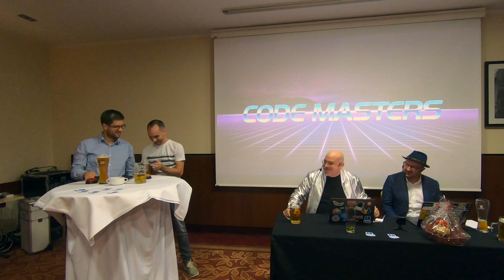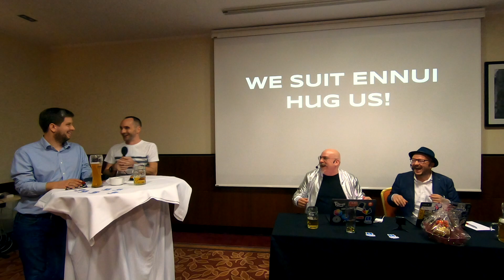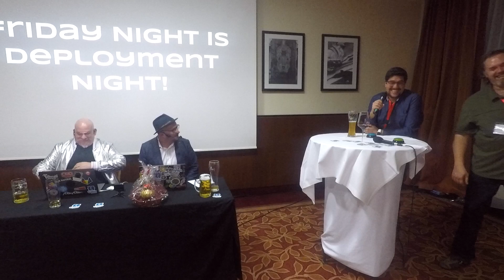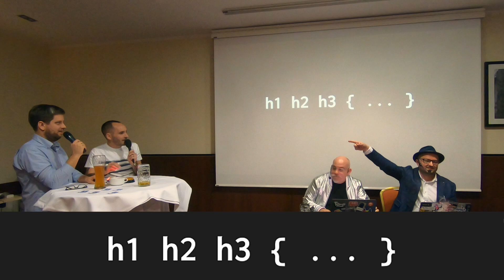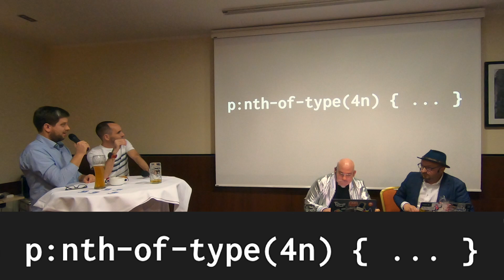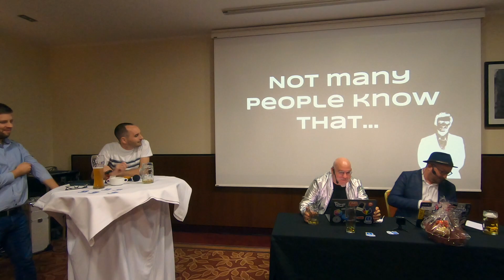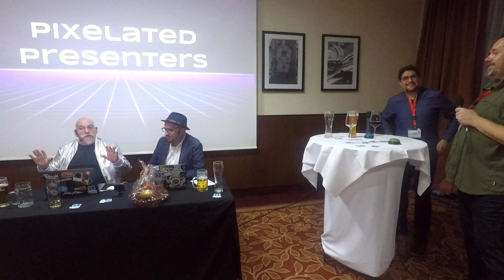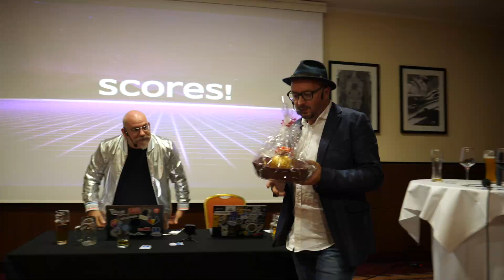Localhost Podcast's CodeMasters 2018 Live!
Hello from the Internet
In this special edition of the localhost podcast, we present CodeMasters! Live from the CFCamp 2018 conference in Munich Germany.